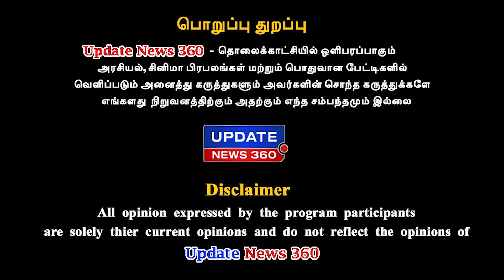இந்த கூட்டணிக்கு ஓட்டு போடுங்க, தவத்திரு.அண்ணாமலை சாமி அதிரடி | ADMK | BJP | PMK | UPDATE NEWS 360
இந்த கூட்டணிக்கு ஓட்டு போடுங்க, தவத்திரு.அண்ணாமலை சாமி அதிரடி